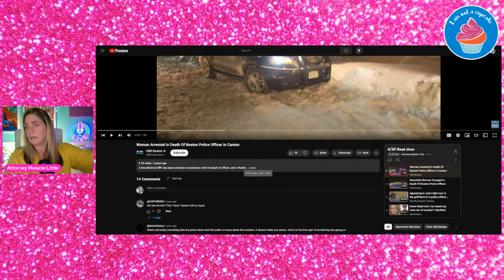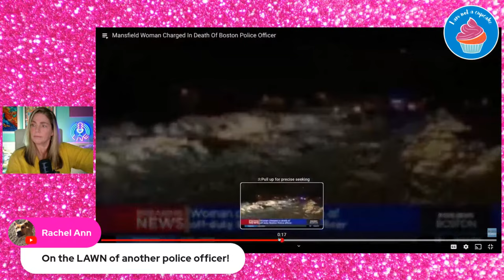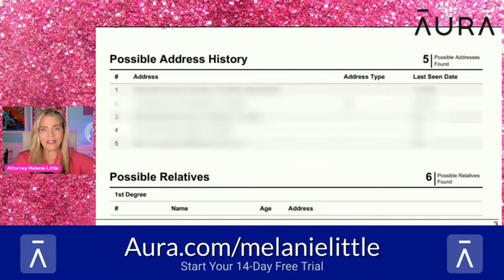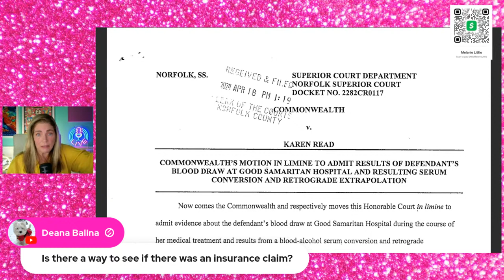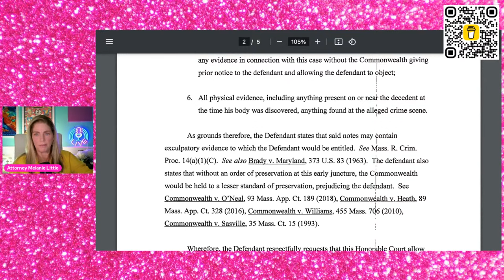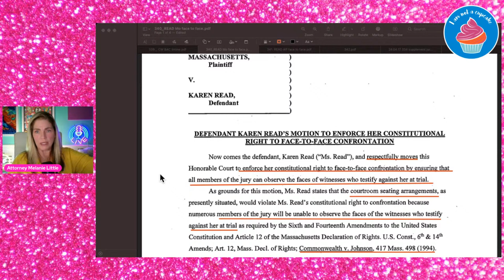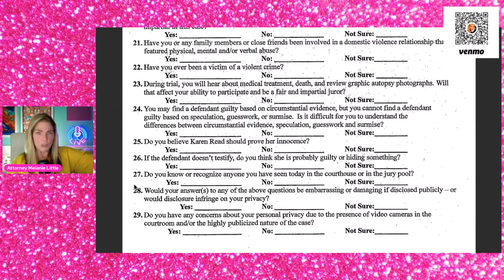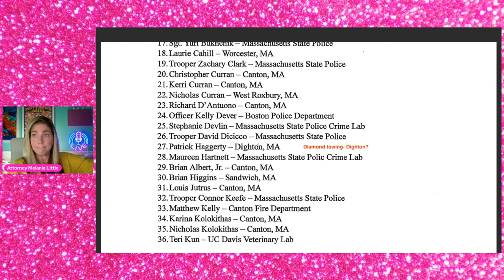KAREN READ TRIAL: More filings during voir dire- Jurors' obstructed view, DNA, BAC- Atty Review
I have been receiving so many inquiries regarding my on-camera makeup, skincare and haircare that I have listed them all in my
AMAZON STOREFRONT
WARNING: Some of these products may be life-changing. You're welcome.

NOT LEGAL ADVICE:  This video is made solely for the purpose of commentary for entertainment and educational purposes, and no attorney -client relationship is created through comments or interaction with this channel. All suspects are deemed innocent until proven guilty in a court of law.